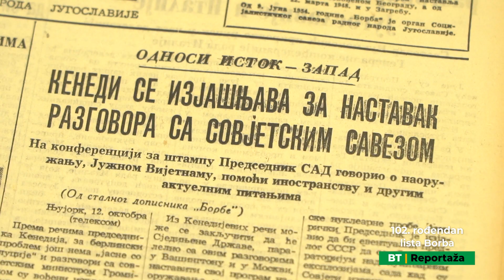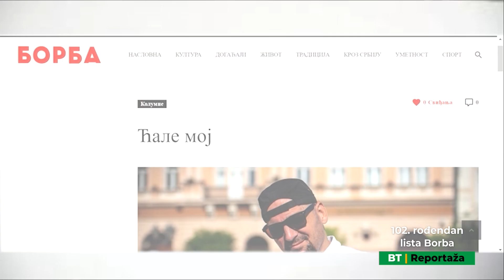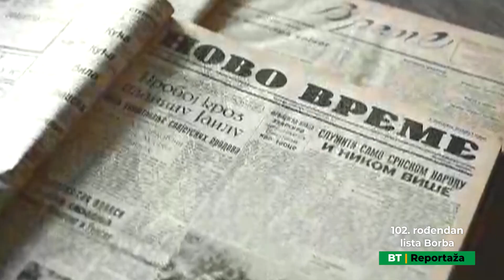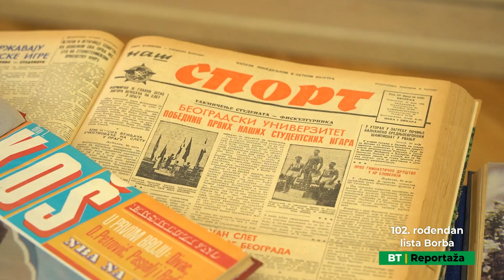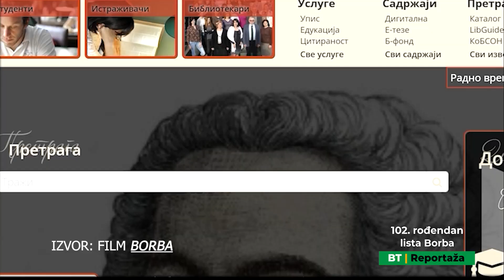BORBA 102 GODINE @BalkanTripTV KULTURA, ISTORIJA,TRADICIJA 5 CRVENIH SLOVA